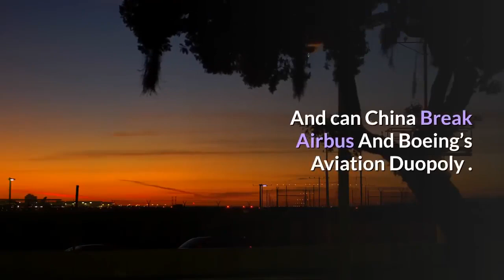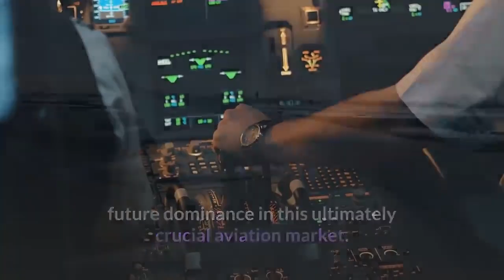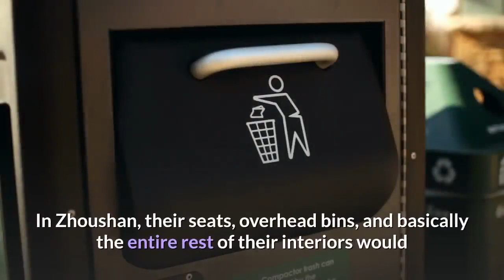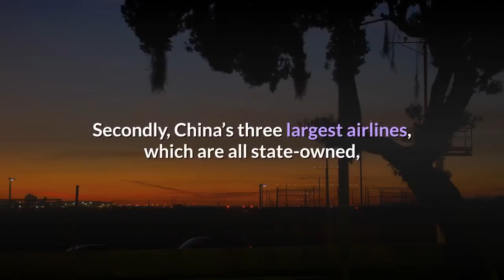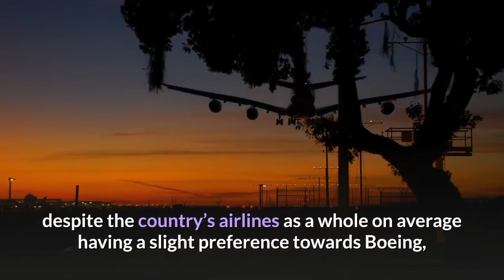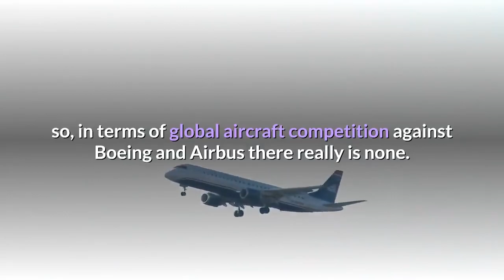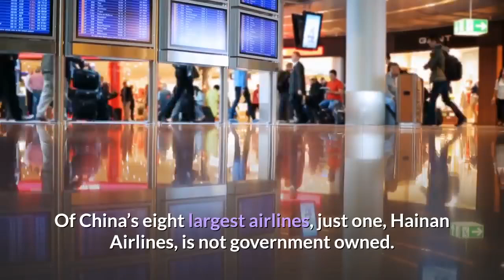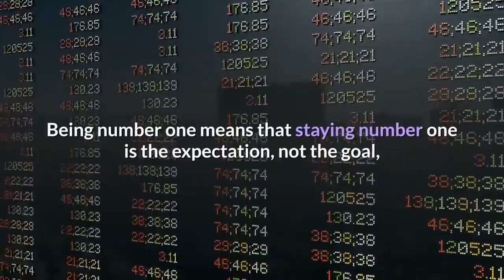Can China Break Airbus & Boeing's Aviation Duopoly with C919 || Chines Boeing Documentary.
Can China Break Airbus vs . Boeing's Aviation Duopoly with The Comac C919 ?! China's first big passenger jet .Boeing’s poor handling of the MAX disaster could prove to be more damaging than even they realize.
 The Chinese are poised to break into aviation in a big way, and with Boeing’s reputation in tatters, this could be the opportunity they’ve been waiting for. Welcome to The Atlantis Report , today we analyse the new business battle for the skies between the US Europe and China , namely the aviation industry . And can China Break Airbus And Boeing’s Aviation Duopoly . For decades, there have only been really two choices when it comes to commercial aircraft. Boeing and Airbus have a powerful duopoly over the industry, supplying aircraft worldwide at the fastest pace they can
 The two manufacturers are often neck and neck when it comes to sales and production. Some years Boeing wins out, others it’s Airbus. But recent events could soon change all that, as Boeing faces up to the prospect of losing the love for its bestselling aircraft. But China will become to the world's largest aviation market in the next three to six years .to, from, or through China, more than half a billion passengers fly each year. By 2035, that number is expected to be 1.3 billion. It is one of the fastest growing aviation markets in the world, is home to what is believed to be the future busiest airport in the world, and is expected to soon surpass the US to become the single largest aviation market in the world.